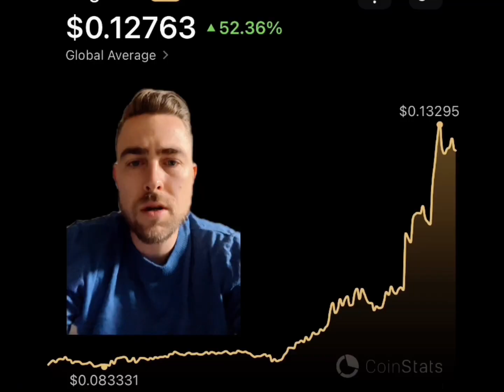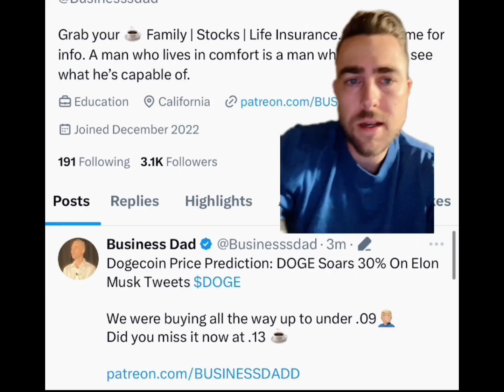THIS IS NEXT FOR DOGECOIN!!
-Detailed videos of my stock picks and crypto
-Chart analysis
-$9 OPEN “Great Information”
-$10 OPEN✅ CRYPTO GROUP

Discussion: crypto wallet,crypto portfolio,10x,investment,Bitcoin,make more money,market correction,crypto bull market,chainlink,crypto run,link,10x crypto,bull market,halving,Bitcoin,btc,dogecoin,Elon musk